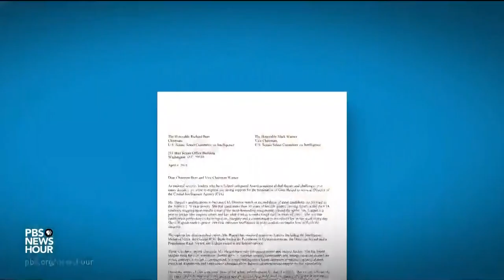The arguments for and against Gina Haspel as CIA director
Should the Senate confirm CIA director nominee Gina Haspel? Nick Schifrin gets two views on her background and role in a controversial detention and interrogation program from John Rizzo, a former DIA chief legal officer, and retired U.S. Army Brig. Gen. Stephen Xenakis.